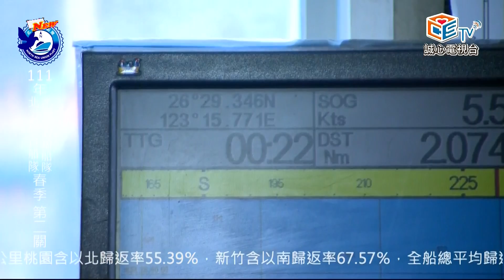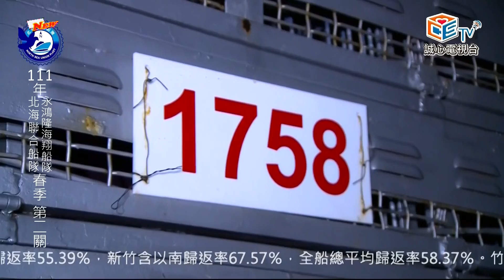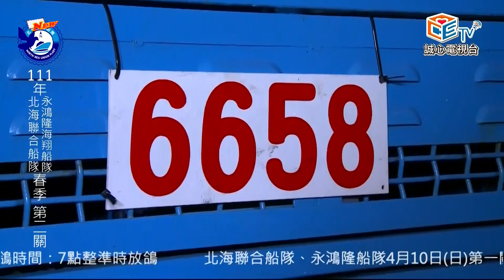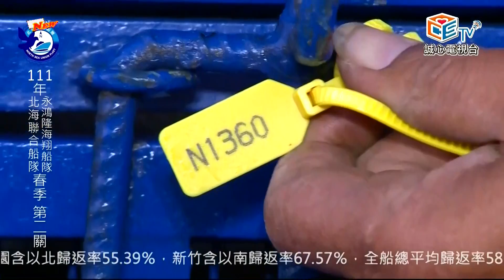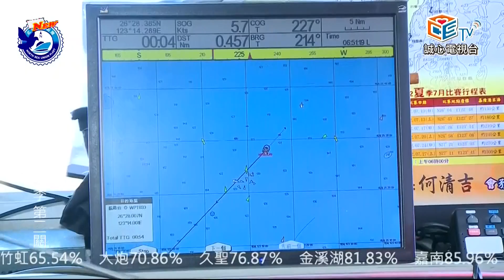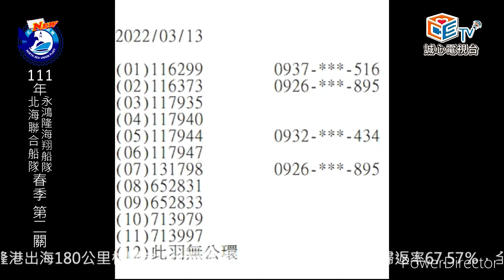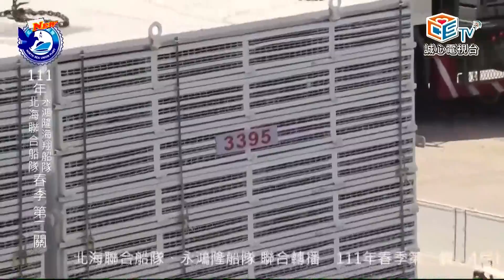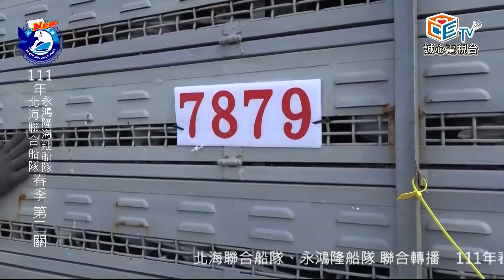北海聯合船隊/永鴻隆船隊 2022年春季 第二關